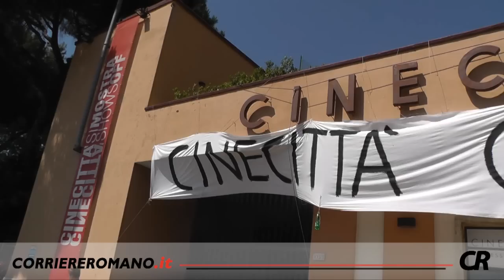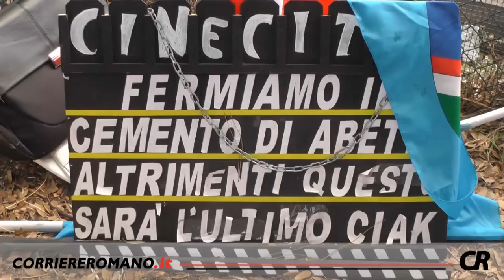Cinecittà occupata, la protesta dei lavoratori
Cinecittà potrebbe inesorabilmente andare verso il suo ultimo ciak. Il simbolo italiano dell'industria cinematografica è infatti a rischio chiusura. Il nuovo piano di sviluppo dell'area prevede la ristrutturazione industriale di Cinecittà con un depotenziamento degli studi in favore di un hub internazionale costituito da alberghi, teatri, uffici e parcheggi.